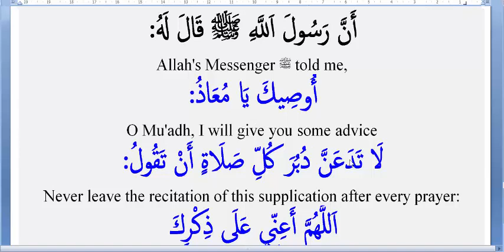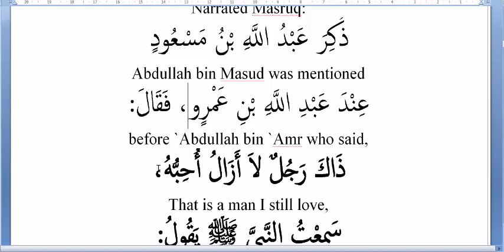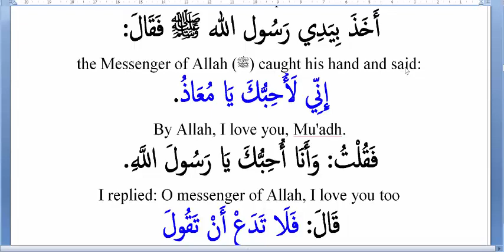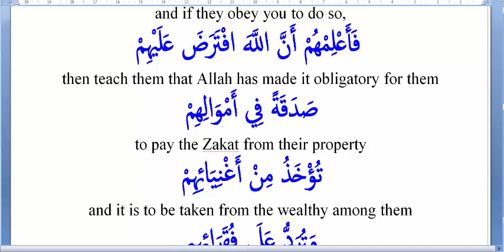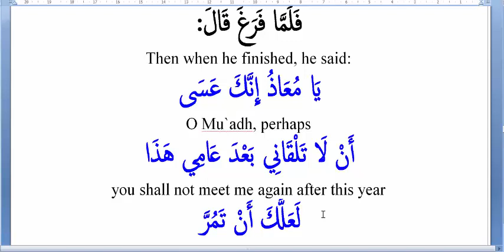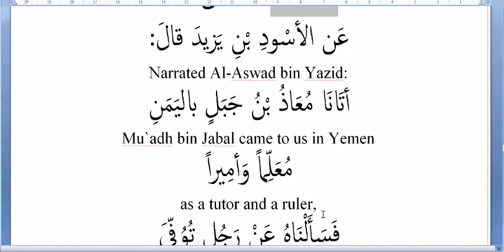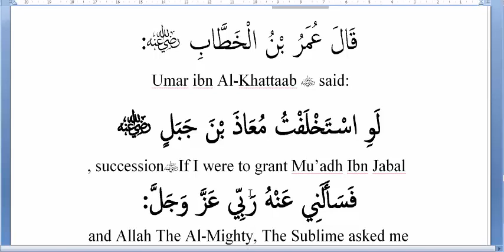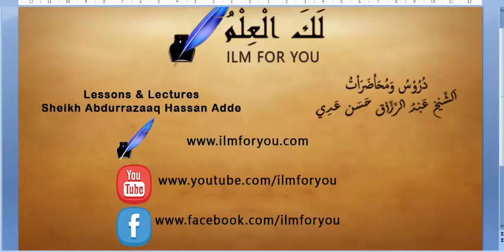Buluugh (Eng) 257-02 Mu'aadh bin Jabal's dua after fard Prayer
Biography of Mu'adh Part 2